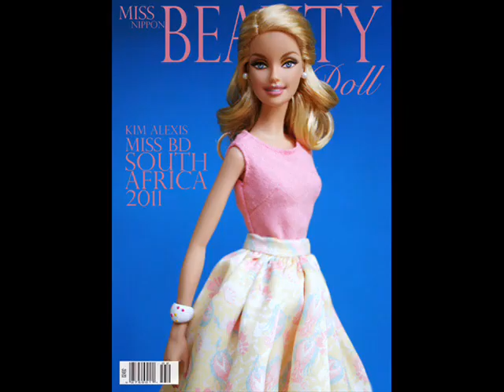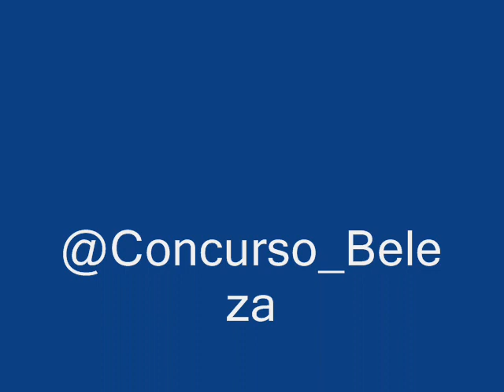Miss Beauty Doll 2011 Fashion Cover II